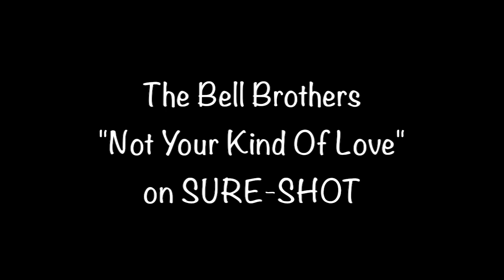The Bell Brothers "Not Your Kind Of Love" from 1965 on SURE-SHOT #5012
The Bell Brothers "Not Your Kind Of Love" from 1965 on SURE-SHOT #5012 b/w "Don't You Know She's Alright".

J.